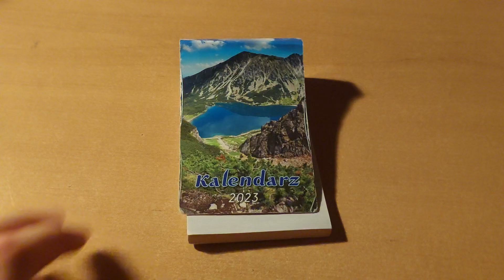(Day 306/365) Removing a sheet from a Polish calendar every day